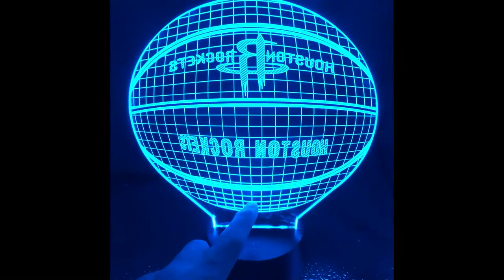3D LED Night Light of all NBA American Basketball Team